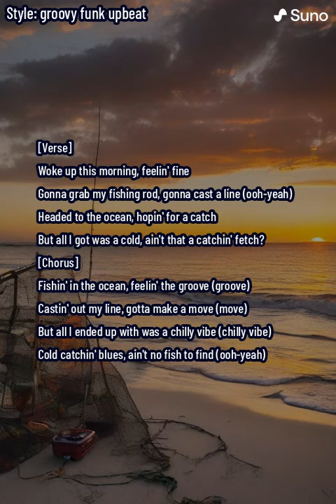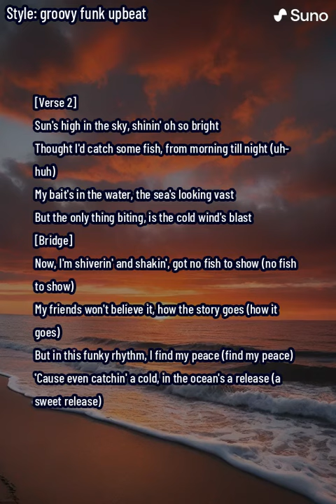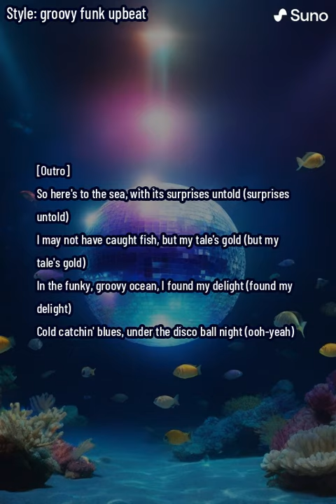Cold Catchin' Blues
Dive into the groovy waves of "Cold Catchin' Blues," a vibrant and upbeat tune that takes you on a funky fishing adventure in the ocean, where the only catch of the day is a cold. This song blends catchy rhythms with whimsical lyrics, painting a picture of a day spent casting lines under the sun, only to reel in the chill of the breeze instead of fish. With its funky beats, infectious grooves, and a storyline that brings a smile to your face, "Cold Catchin' Blues" is more than just a song—it's an experience.

As you listen, imagine standing on a pier, the sun kissing your face, and the sea breeze wrapping around you like a cool embrace. Each verse and chorus transports you to a colorful, musical world where fishing for tunes is the game, and catching a cold turns into an unexpected delight. The song's lively instrumentation and groovy bass lines will have you tapping your feet and nodding your head, lost in the rhythm of the ocean's waves and the funky melody that captures the essence of an oceanic adventure gone humorously awry.

Perfect for fans of funk, groove, and anyone who loves a good story set to music, "Cold Catchin' Blues" promises to be a staple in your playlist, offering a fresh twist on fishing tales and a reminder that sometimes, the best catches are the stories we come back with. So, put on your oversized sunglasses, cast your line, and let the funky, chilly vibes of "Cold Catchin' Blues" reel you into a sea of musical joy.

Available now on YouTube and Bandcamp, "Cold Catchin' Blues" isn't just a song—it's your next musical adventure. Join us on this groovy journey where the fish may be scarce, but the beats are plenty.